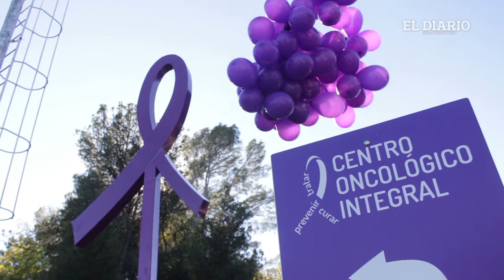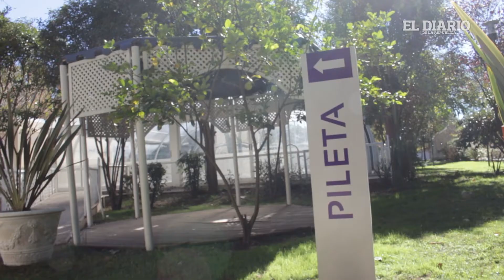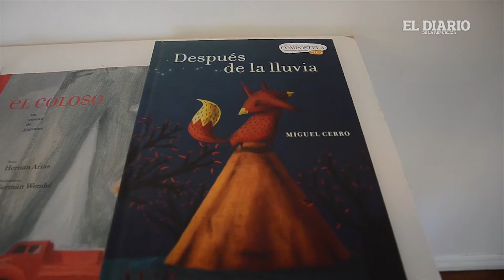Las voces de una inauguración histórica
El gobernador Alberto Rodríguez Saá inauguró el Centro Oncológico Integral.